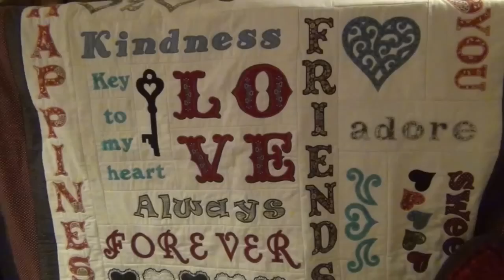Sweetheart Jamboree 2016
Sweetheart Jamboree - Silver Anniversary!